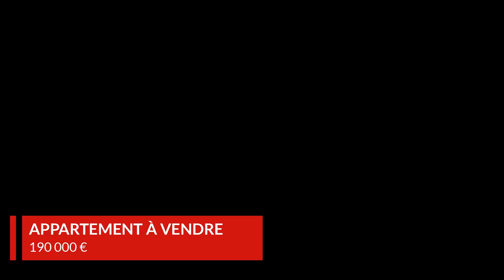Appartement À vendre - Marseille - 190 000 €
À vendre l Marseille 📍

 Orpi vous propose à la vente un magnifique appartement entièrement rénové avec goût situé sur le secteur de SAINT LOUP avec accès immédiat à toutes les commodités.

Il vous sera très facile de vous projeter dans ce superbe séjour lumineux et ouvert sur sa grande cuisine entièrement équipée, une salle à manger est idéale pour vos repas en famille et entre amis pour plus de convivialité.
Il dispose également d'une chambre incroyablement grande et lumineuse équipée d'un joli dressing, une belle salle de bain fonctionnelle, pour vos soins ainsi qu'un wc séparé complète l'appartement.

Situé dans une impasse, cette résidence calme et arborée est parfaite pour une vie agréable.
vous disposerez également d'un parking aisé.

APPELEZ NOUS POUR PLUS D'INFORMATIONS